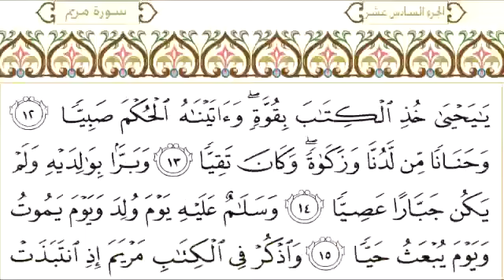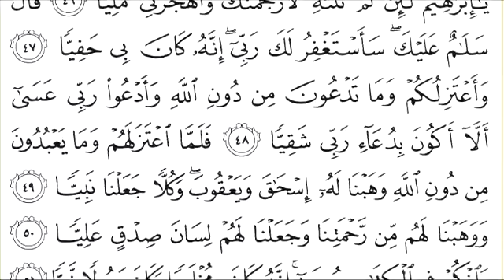19 Maryam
Recitation : Abdur-Rahman as-Sudais
تلاوة القرآن الكريم كاملة عبد الرحمن السديس